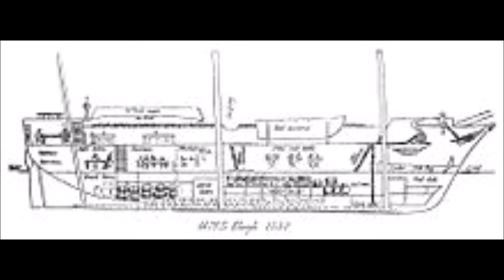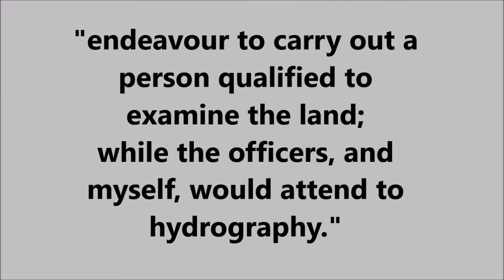Dry Dock #7: HMS Beagle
HMS Beagle was a Cherokee-class 10-gun brig-sloop of the Royal Navy. The vessel was launched on 11 May 1820 from the Woolwich Dockyard on the River Thames. In July of that year she took part in a fleet review celebrating the coronation of King George IV of the United Kingdom, and for that occasion is said to have been the first ship to sail completely under the old London Bridge. The second voyage of HMS Beagle is notable for carrying the recently graduated naturalist Charles Darwin around the world.